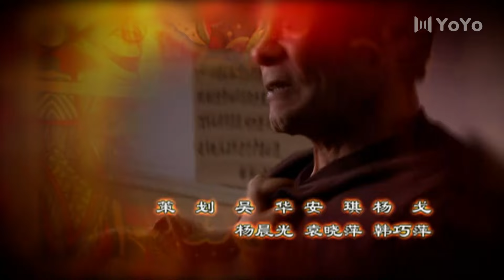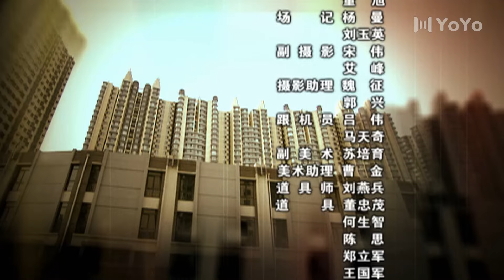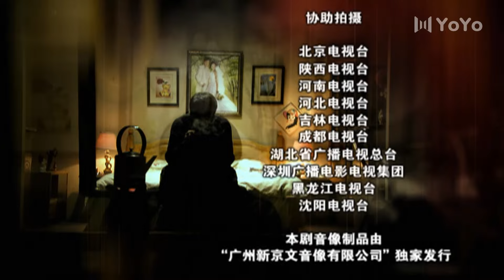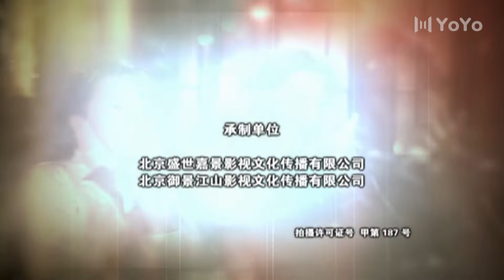大过年 11（徐帆/倪大红/邵兵/刘威/马精武/杨若兮）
该剧通过讲述普通百姓冯泰年一家从1977年到2007年，这三十年中几个春节所发生的故事，反映出中国在文革后，尤其是改革开放以来，社会的巨大变化和老百姓生活、思想的转变。